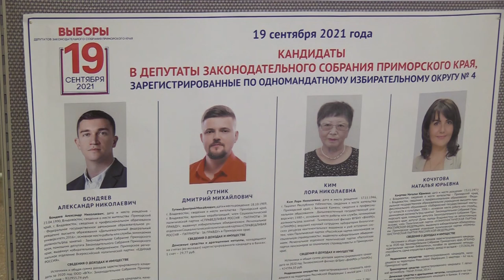Итоги выборов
Накануне ЦИК огласила результаты трехдневных выборов депутатов в Госдуму РФ и Заксобрание Приморского края. Кандидат политических наук Кирилл Колисниченко и приморский политический обозреватель Александр Салков в эфире радио «Лемма» обсудили ход голосования и подвели его итоги, а также рассказали, какие результаты кардинально отличились от прогнозов.